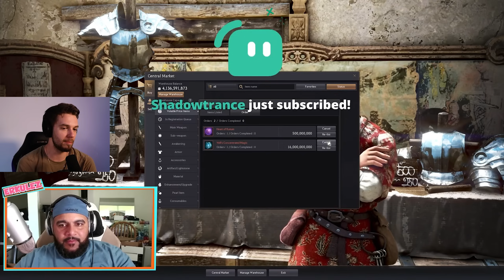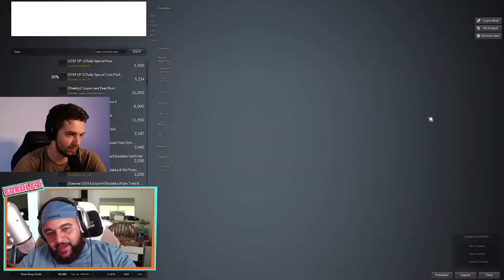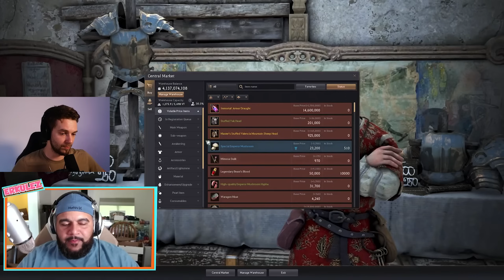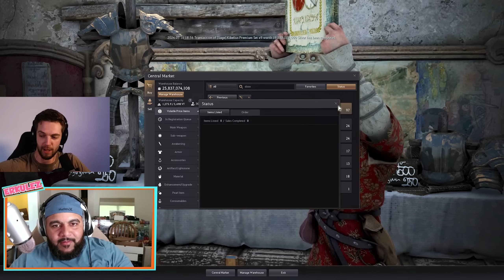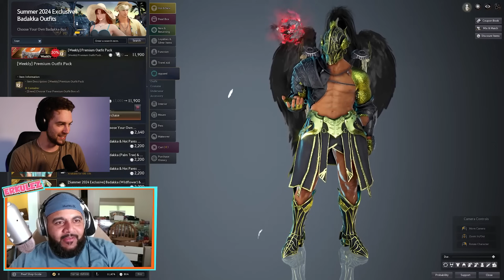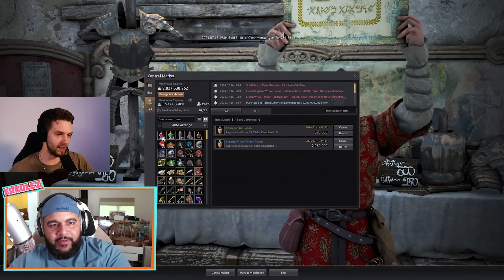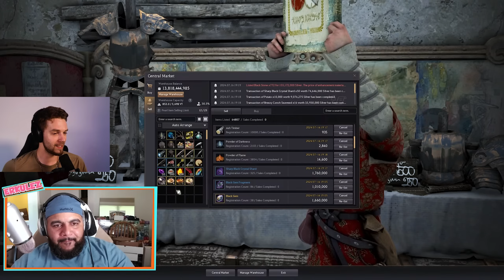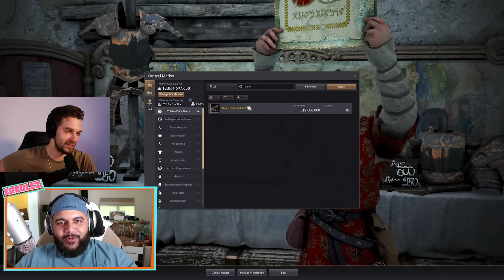Coaching The Most PAY TO WIN Player in Black Desert | PART 2 | Viewer Enhancing